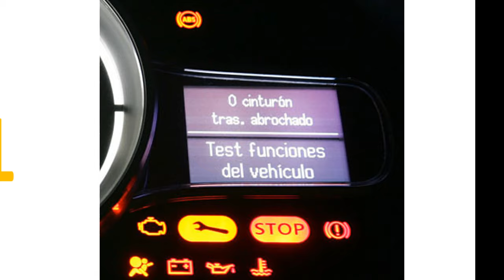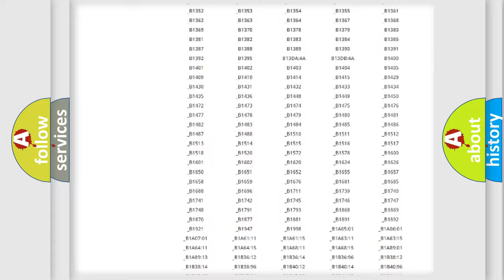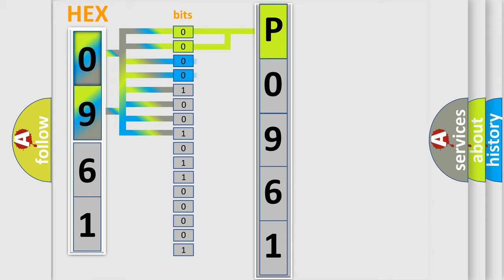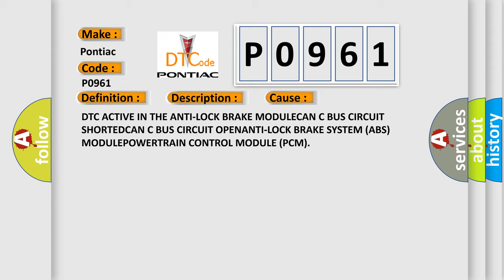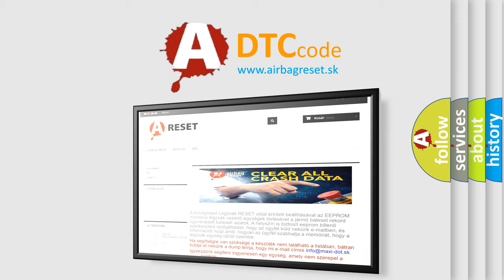DTC Pontiac P0961 Short Explanation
Contents:
0:21 Basic DTC analysis according to OBD2 protocol standard.
1:48 Insight into programming
2:58 A diagnostically understandable description of the Diagnostic Trouble Code
3:05 Basic error definition

Make:
Pontiac
Code:
P0961
Definition:
Left Rear Wheel Speed Sensor Range or Performance
Description:
Cause:
DTC ACTIVE IN THE ANTI-LOCK BRAKE MODULECAN C BUS CIRCUIT SHORTEDCAN C BUS CIRCUIT OPENANTI-LOCK BRAKE SYSTEM (ABS) MODULEPOWERTRAIN CONTROL MODULE (PCM)